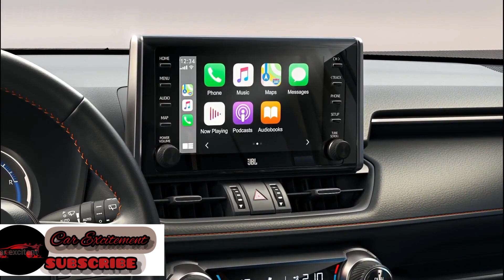TOYOTA RAV 4.